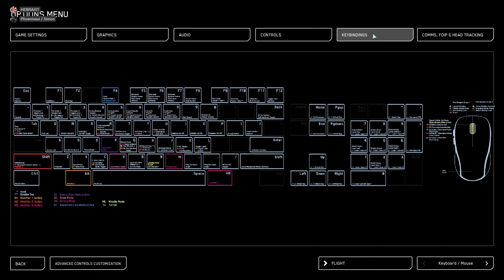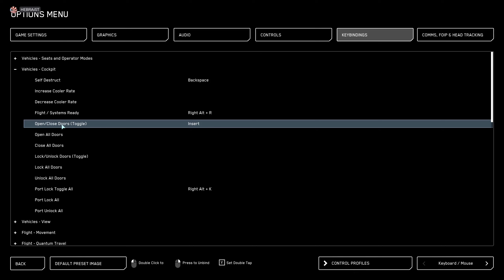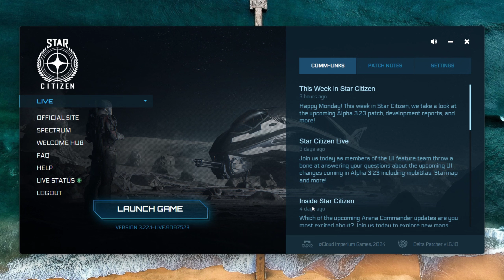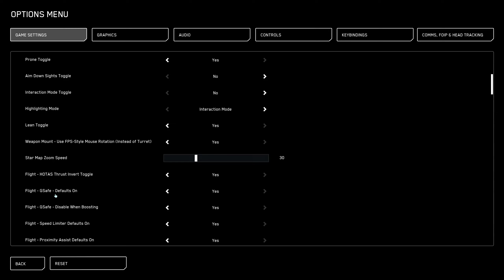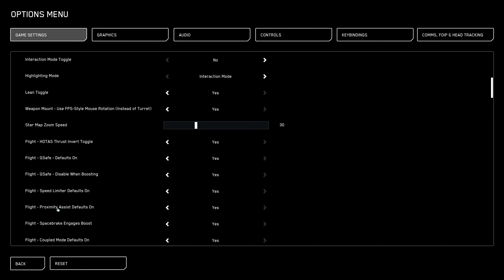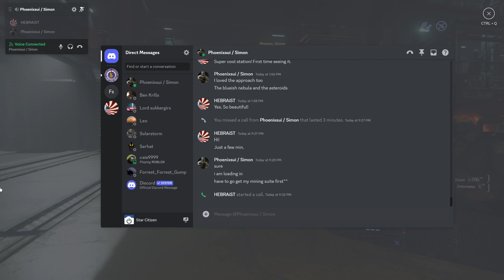First Time Mining with Simon | Star Citizen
In this immersive mining adventure, I teamed up with my skilled friend Simon for an in-depth lesson on mining. Under Simon's expert guidance, he patiently explained the intricacies of mining using the Greycat ROC and the Argo Mole. As we hauled our precious cargo to the refinery and awaited the 13-hour processing, I couldn't help but marvel at the technical intricacies involved and the vast potential for profit in this serene world of mining. After the wait we received a payout of 110 thousand credits. A huge thanks to Simon for sharing his knowledge and making this unforgettable journey possible.